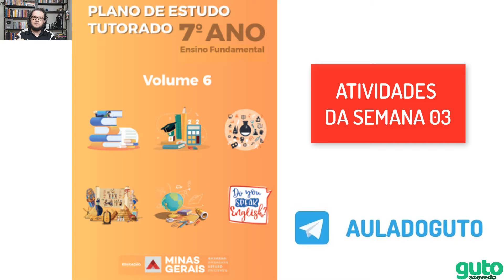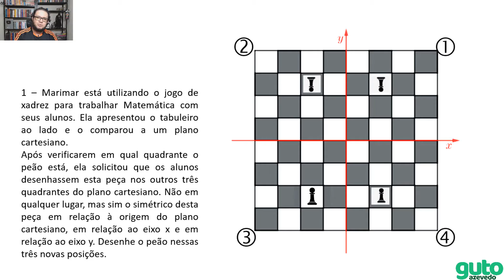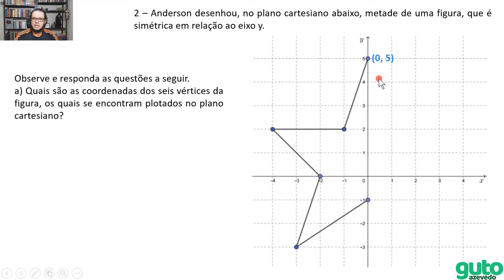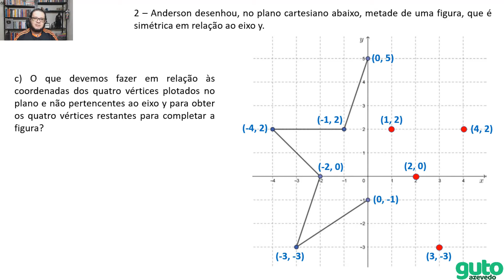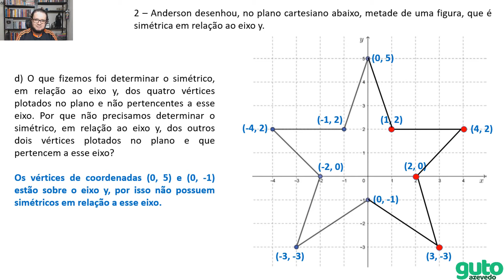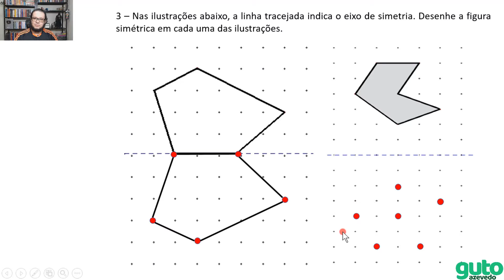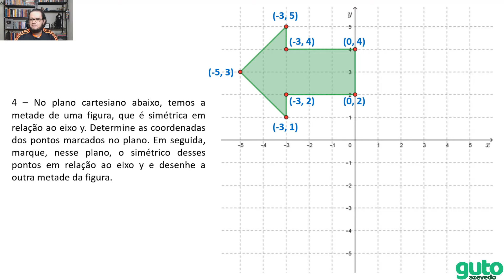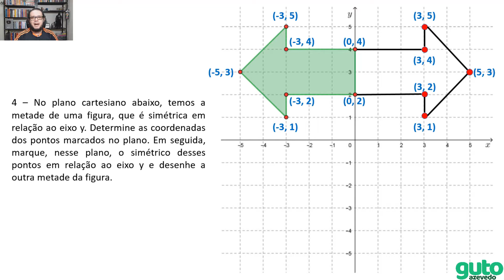PET 2020 Volume 6 | 7º ano Fundamental | Semana 3 | Matemática | Guto Azevedo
Olá! Neste vídeo eu resolvo as atividades de Matemática do 7º ano do Ensino Fundamental - apostila do plano de estudos tutorados - regime de estudo não presencial - volume 06 - semana 03.

Enunciados das atividades que são resolvidas no vídeo:

1 – Marimar está utilizando o jogo de xadrez para trabalhar Matemática com seus alunos. Ela apresentou o tabuleiro ao lado e o comparou a um plano cartesiano. Após verificarem em qual quadrante o peão está, ela solicitou que os alunos desenhassem esta peça nos
outros três quadrantes do plano cartesiano. Não em qualquer lugar, mas sim o simétrico desta peça em relação à origem do plano cartesiano, em relação ao eixo x e em relação ao eixo y. Desenhe o peão nessas três novas posições.

2 – Anderson desenhou, no plano cartesiano abaixo, metade de uma figura, que é simétrica em relação ao eixo y.
Observe e responda as questões a seguir.
a) Quais são as coordenadas dos seis vértices da figura, os quais se encontram plotados no plano cartesiano?
b) Quais são as coordenadas dos quatro vértices que teremos que determinar para concluir a figura?
c) O que devemos fazer em relação às coordenadas dos quatro vértices plotados no plano e não pertencentes ao eixo y para obter os quatro vértices restantes para completar a figura?
A) Manter a abscissa e manter a ordenada.
B) Manter a abscissa e multiplicar a ordenada por – 1.
C) Multiplicar a abscissa por – 1 e manter a ordenada.
D) Multiplicar a abscissa por – 1 e multiplicar a ordenada por – 1.
d) O que fizemos foi determinar o simétrico, em relação ao eixo y, dos quatro vértices plotados no plano e não pertencentes a esse eixo. Por que não precisamos determinar o simétrico, em relação ao eixo y, dos outros dois vértices plotados no plano e que pertencem a esse eixo?

3 – Nas ilustrações abaixo, a linha tracejada indica o eixo de simetria. Desenhe a figura simétrica em cada uma das ilustrações.

4 – No plano cartesiano abaixo, temos a metade de uma figura, que é simétrica em relação ao eixo y. Determine as coordenadas dos pontos marcados no plano. Em seguida, marque, nesse plano, o simétrico desses pontos em relação ao eixo y e desenhe a outra metade da figura.